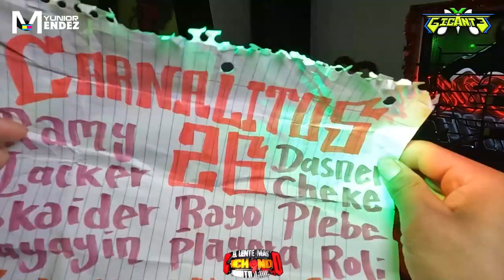🔥 LO MÀS NUEVO DEL GRUPO LOS JUNIOR'S EN VIVO SONIDO GIGANTE 👉LA ADICCION NIGHT CLUB STATEN ISLAND 😎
‼️ ASI SE PRESENTO JUNIOR MENDEZ SONIDO GIGANTE ((EL MÀS VICTORIOSO)) LA ADICCION NIGHT CLUB STATEN ISLAND NY 💥😎